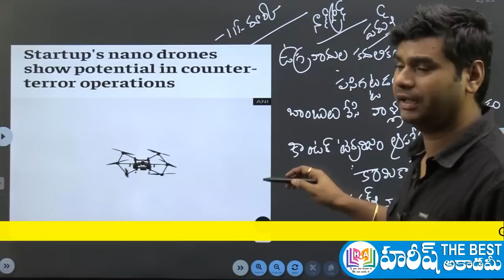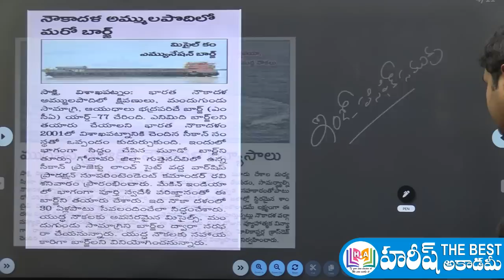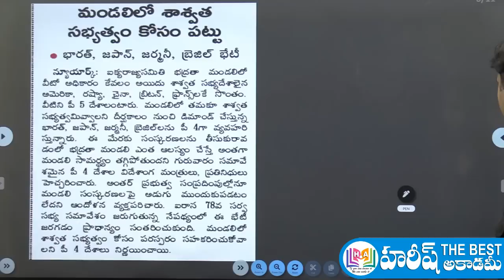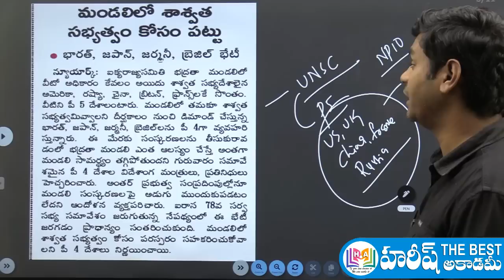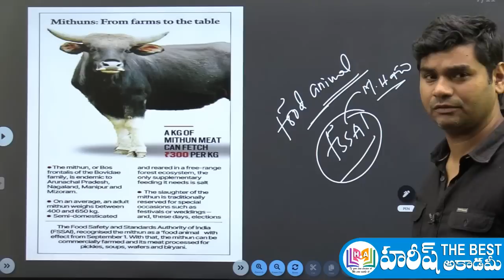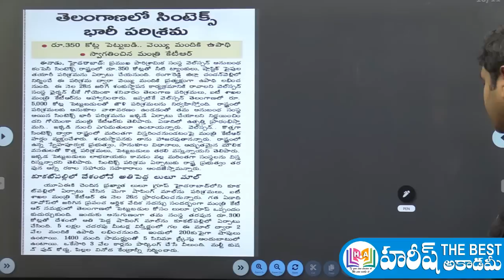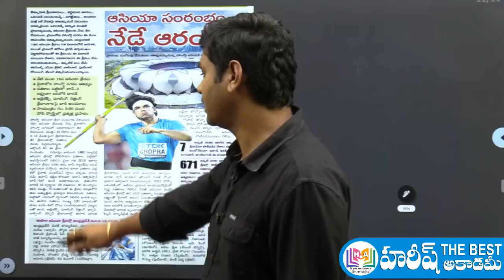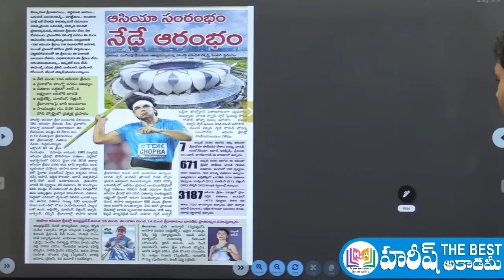Daily Current Affairs in Telugu | 24 September 2023 | Hareesh Academy | APPSC | TSPSC | Sachivalayam